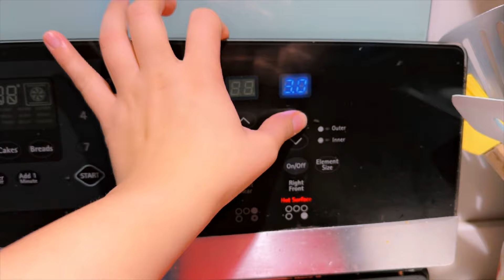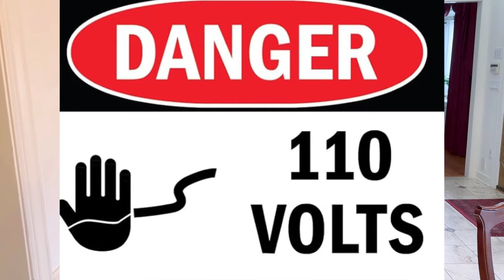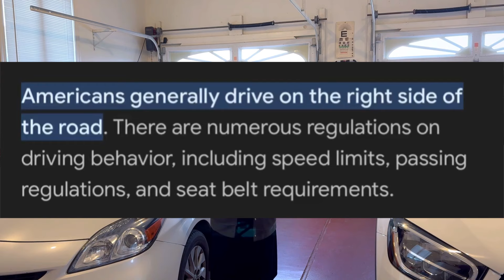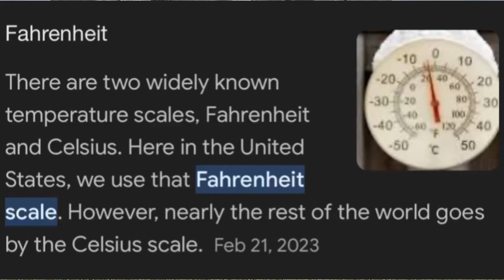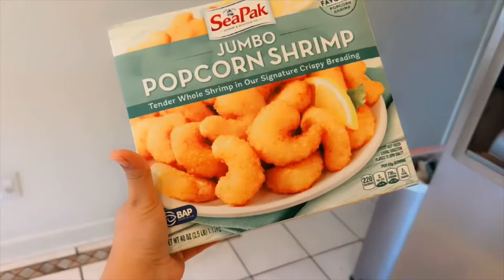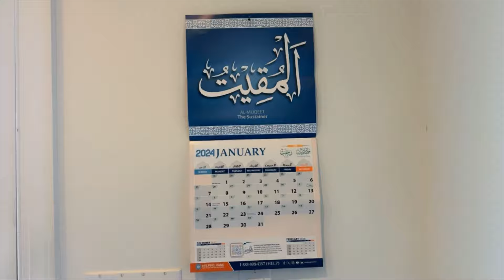Reality Of Life Differences In America🇺🇸| How America Is Different From Desi Countries |Daily Vlog